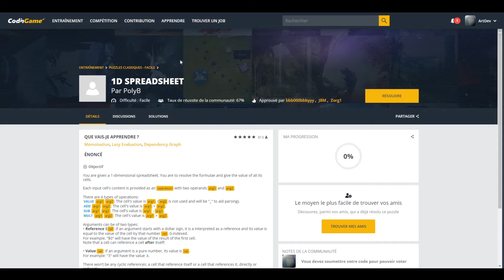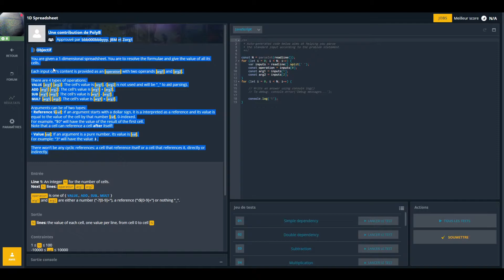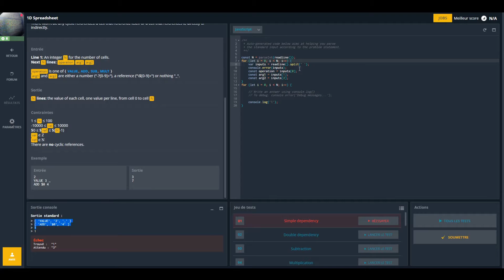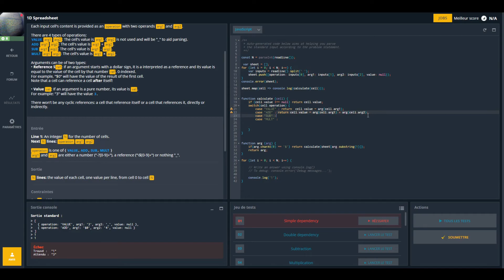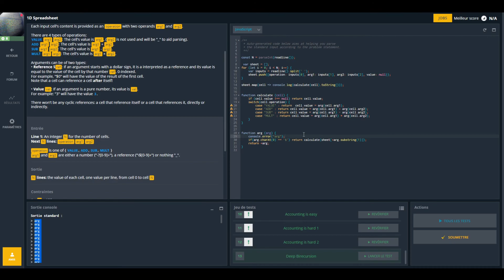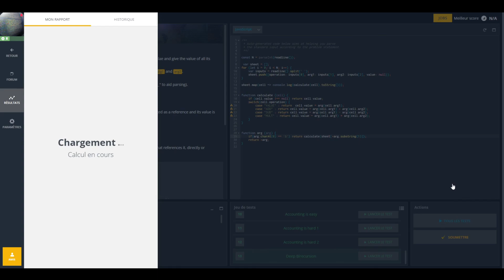[CODINGAME]- PUZZLE 1D SPREADSHEET - EPIDOSE 15 [JAVASCRIPT]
Réalisation du puzzle "Puzzle 1D SPREADSHEET" sur la plateforme CodinGame.